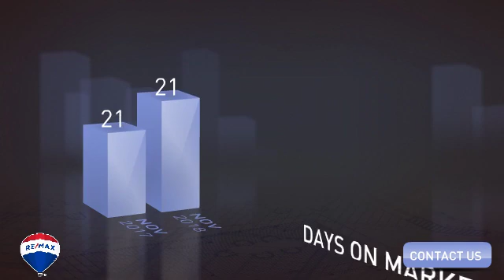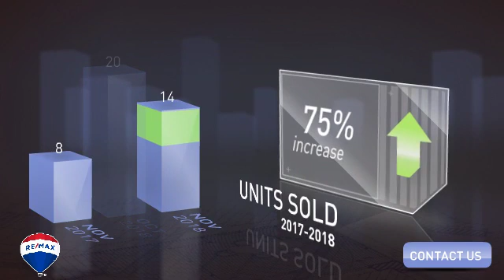REMAXFullSpectrum WillitsHomeMarket residential